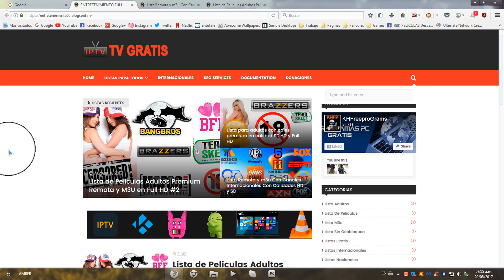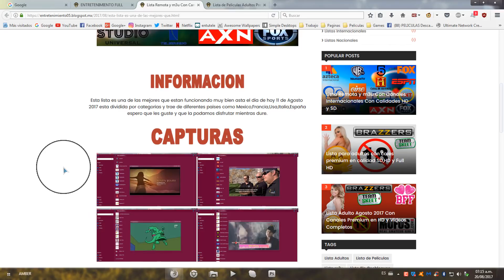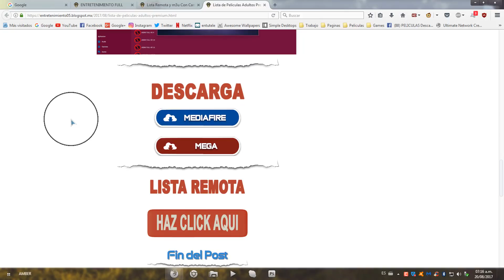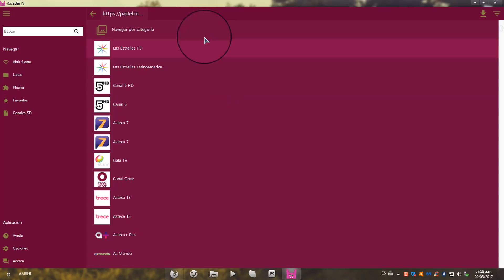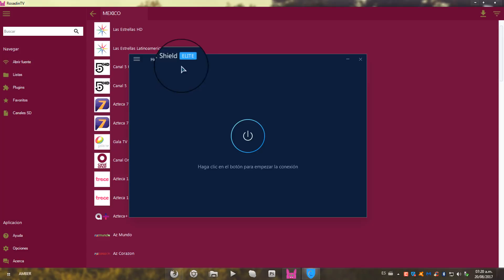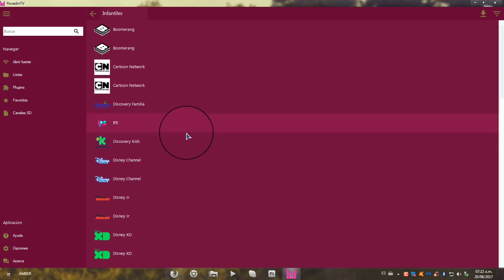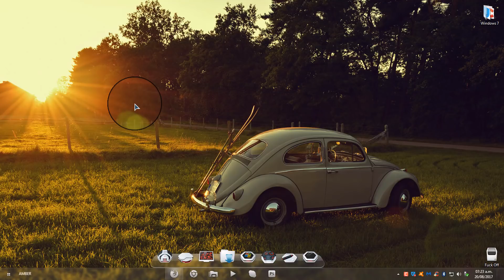Lista de tv gratis con mas de 2000 Canales en HD Funcionando Exelente 24 Agosto 2017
📣Que hay chico estas listas funcionancon cualquier dispocitivo y son canales internacionales con canales en ingles pero tambien vienen en español no sabemos cuanto dure pero espero
podamos difrutarla. SALU2 📱💻 🖥 📺

COMO DESCARGAR DE MI WEB⤵️

LISTA DEL VIDEO 20 de Agosto 2017⤵️

LISTA DE PELICULAS Adultos HD⤵️

ROSADIN QUE TENGO⤵️

VIDEOS DE MAS LISTAS⤵️

PELICULAS Y SERIES [COPIA EL ENLACE]⤵️

DESCARGA WINRAR⤵️

▬▬▬▬▬▬▬▬▬▬▬ஜ۩۞۩ஜ▬▬▬▬▬▬▬▬▬▬▬▬▬▬

🔴la copia total de este video sera reportado por copyright.

▬▬▬▬▬▬▬▬▬▬▬ஜ۩۞۩ஜ▬▬▬▬▬▬▬▬▬▬▬▬▬▬